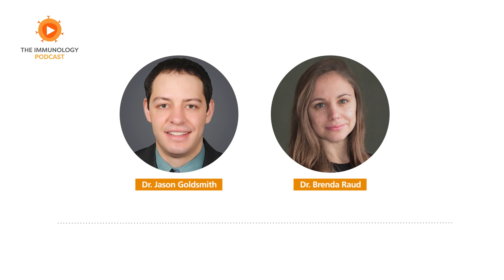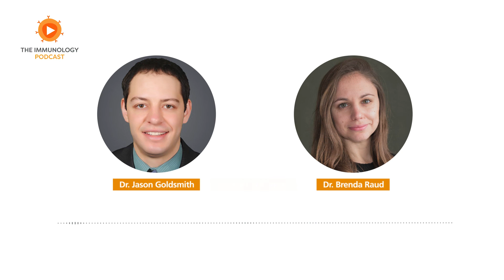Autoimmune Diseases and B Cell Immunity featuring Dr. Mark Shlomchik | The Immunology Podcast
In episode 31 of the Immunology Podcast, we chat with Dr. Mark Shlomchik, a UPMC Endowed Distinguished Professor and Chair of the Department of Immunology at the University of Pittsburgh. He is also a Founder and Chief Scientific Officer of BlueSphere Bio, a company working to create individualized T cell therapies for the treatment of cancer. Dr. Shlomchik’s lab focuses on systemic autoimmune diseases, long-lived B cell immunity, and immunopathogenesis. He talks about the role of toll-like receptors in lupus, how his autoimmune disease research led to potential cancer therapies, and starting a biotech company with his brother.

0:00 Intro and Roundup
39:41 Guest Interview